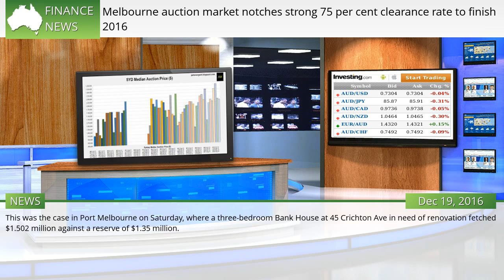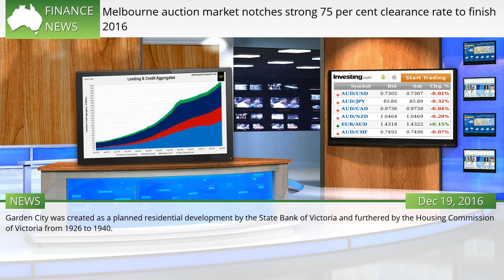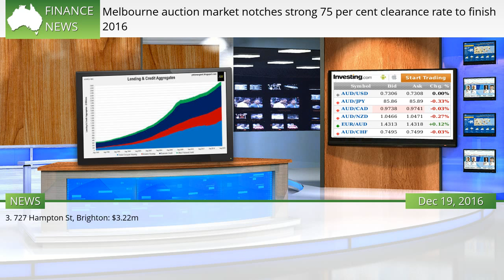Melbourne auction market notches strong 75 per cent clearance rate to finish 2016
AN unrenovated ‘Bank House’ in Port Melbourne sold for the first time in four decades, fetching six figures over reserve, as the buyers turned out in droves for the last big auction weekend of the year. Three quarters of the 1286 homes sent under the hammer last week resulted in sales, preliminary CoreLogic figures show. BIG FINALE: Brighton beach box, Gowanbrae house break records at auction  #716